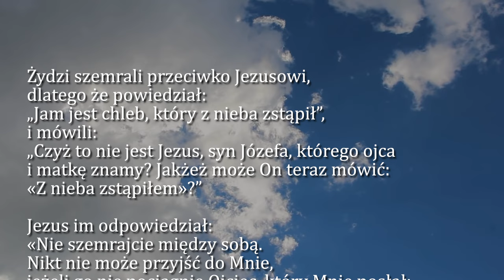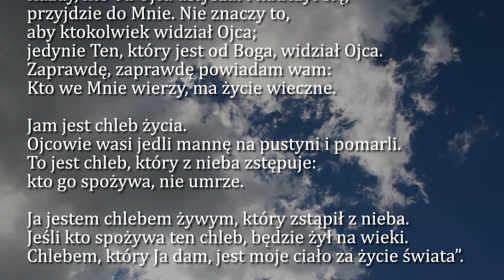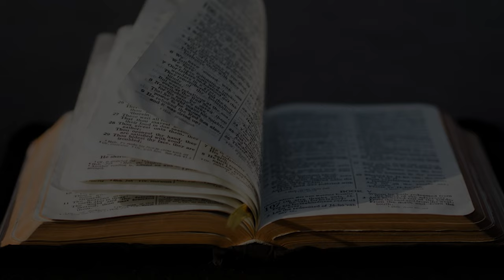Dobra Nowina na dziś | 11 sierpnia - XIX Niedziela zwykła (rok B)